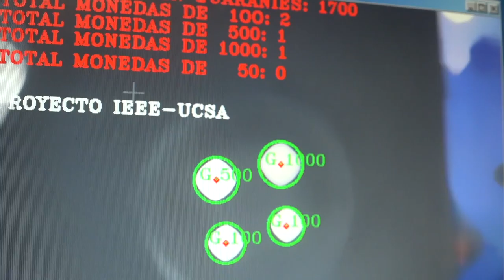¿Se acabaron los días de contar monedas?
Este contador de monedas automático exhibido en el FESTECH 2017 reconoce la forma de las monedas paraguayas, capta su valor y realiza el conteo.